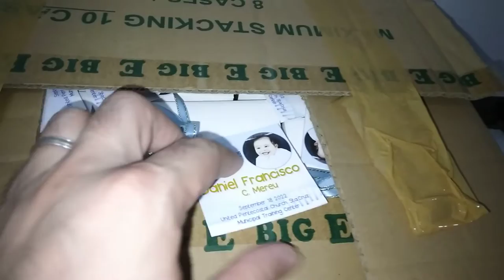We find Shrimps and Dimple she clean it nasio 🇵🇭❤️🇮🇹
1)This video has no negative impact.